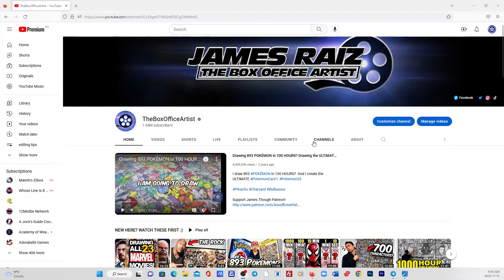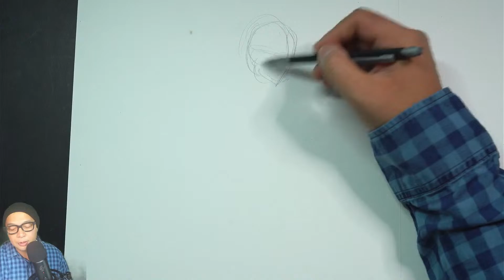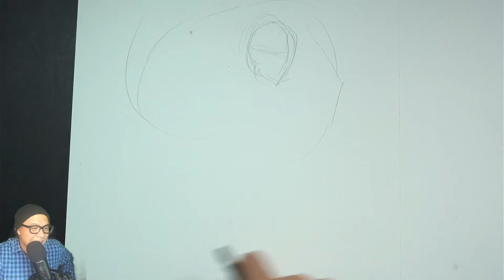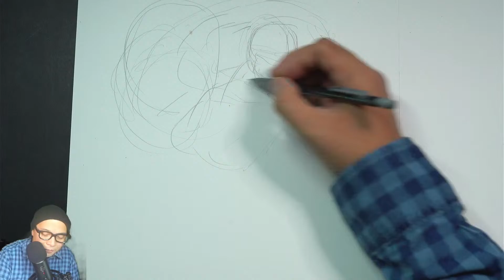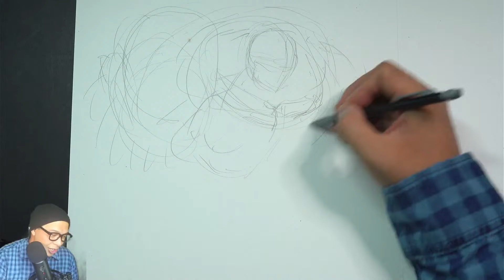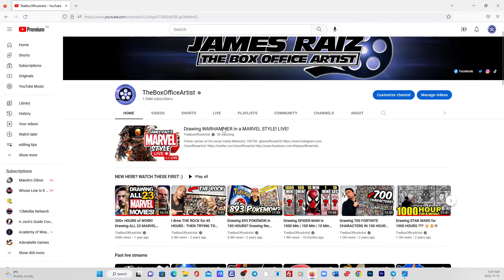Drawing WARHAMMER in a MARVEL STYLE! LIVE!